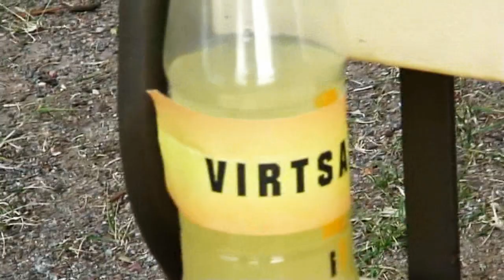Kesämiesten häröilyä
Tässä hieman extramateriaalia kesämies videoiden kuvauksista. :D